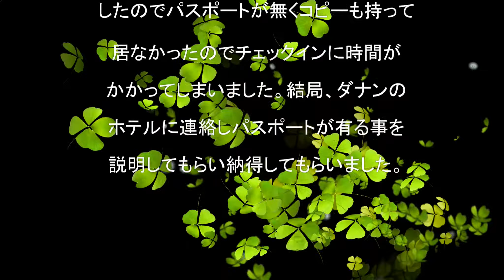ベトナム 4-2 トラブル発生！ ホイアンに辿り着けるのか。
ミーソン遺跡を出発しホイアンのホテルを目指します。
途中、道に迷ってトラブル発生。
おじさん、ピンチ！